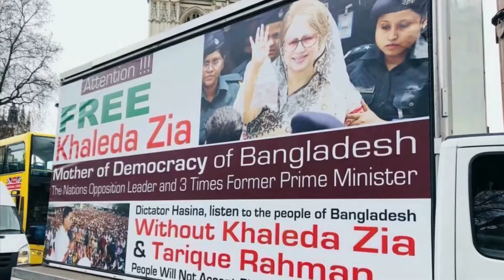Save Bangladesh—Zahid F Sarder Saddi